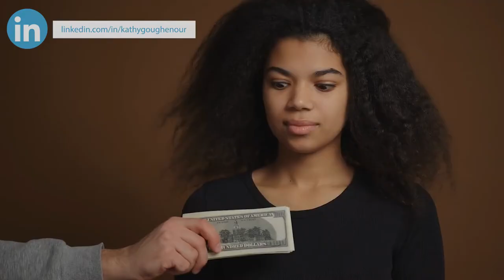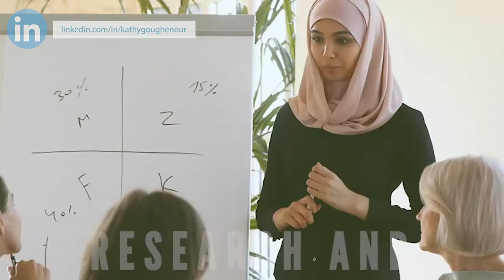Why Travel Agents Fly To Success As Virtual Assistants|Kathy Goughenour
Planes are grounded. Airlines are suffering. People heading places to see new sights, taking vacations, going to conferences, or visiting family is at an all-time low.

Everyone is gathering virtually. In fact, people are even going to the zoo or museums online just to get the slightest taste of the travel they long to do.

If your job isn’t taking off anymore because COVID has planes grounded and people’s travel suspended, it’s time to consider something a career that can still take off even if you’re at home in your pajamas. You can leverage all of your skills and all your years of experience into something that pays - Become a VA.

In this video, I'll share with you why Travel Agents make fabulous VAs, and I'll share the top 5 services they can perform as VAs.

Ready for your next step?  Sign up for the Leap Into Your Virtual Career Course

🔗LET’S CONNECT!
Video by Edie Clarke| Virtually In Sync